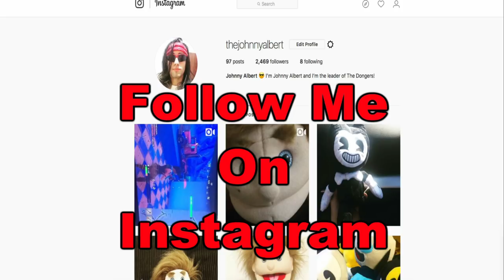Bonnie Plays Fortnite Battle Royale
Bonnie Plays Fortnite!!!